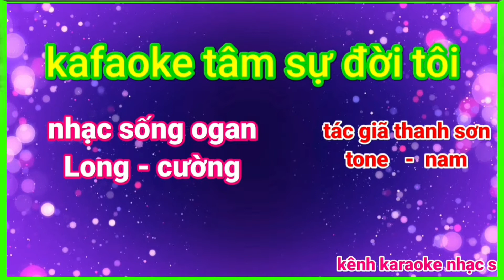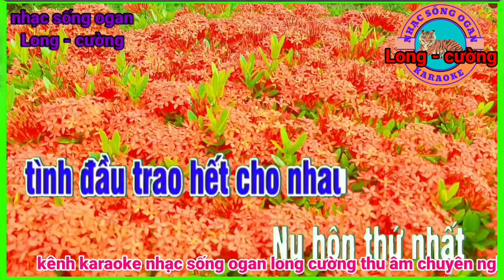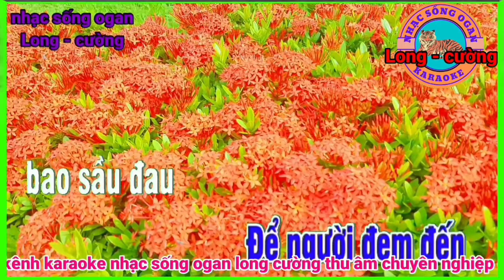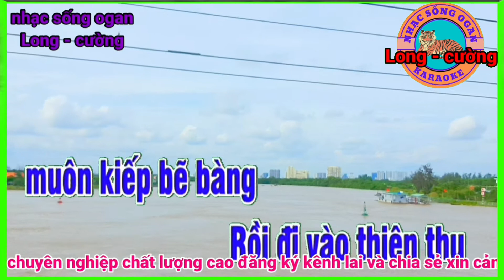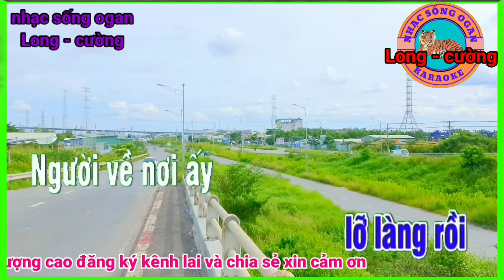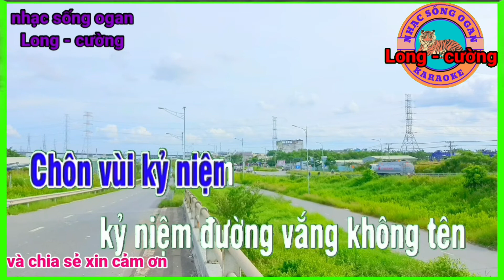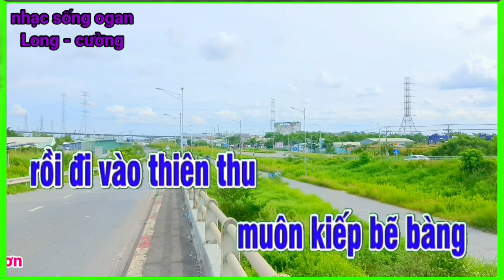karaoke tậm sự đời tôi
karaoke tâm sự đời tôi nhạc sống long cường chất lượng cao hay nhất thế giớiđem đến cho các bạn 1 bài karaoke chất lượng